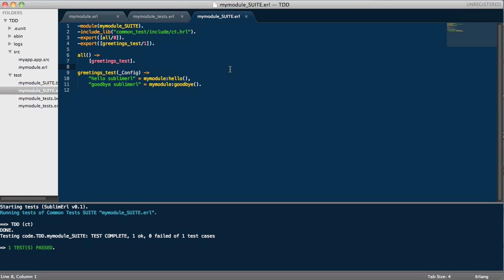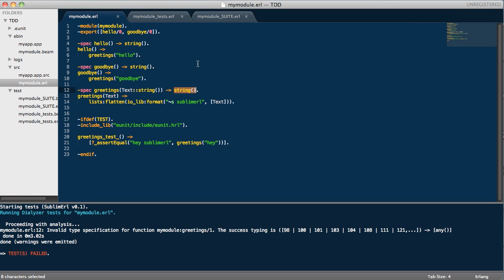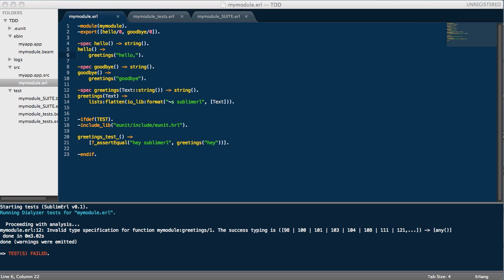SublimErl Introduction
SublimErl is a plugin for the text editor Sublime Text 2. It allows you to:

- Run Eunit tests ( all tests from file / single test )
- Run Common Tests ( single file )
- Run Dialyzer tests ( single file )

All within your test editor.